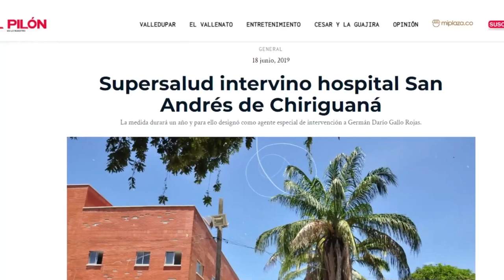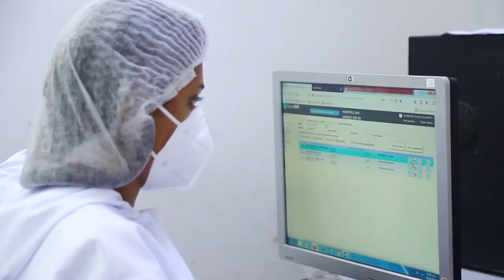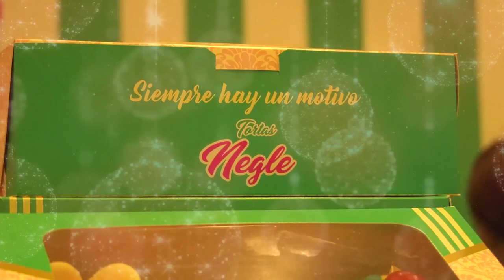SUPERSALUD ANUNCIA QUE HOSPITALES PÚBLICOS NO SERÁN LIQUIDADOS